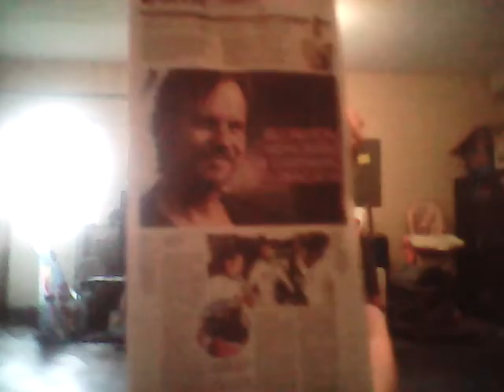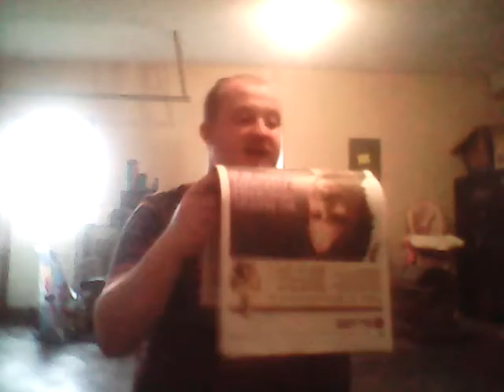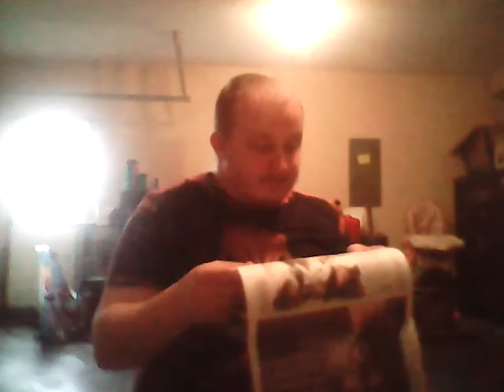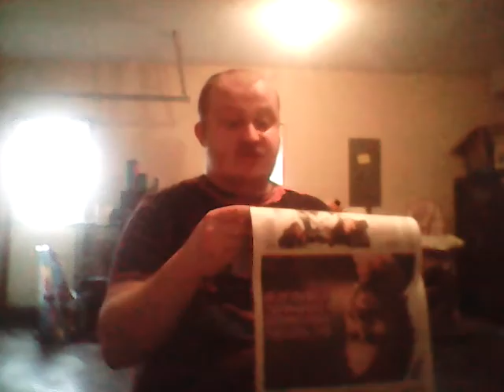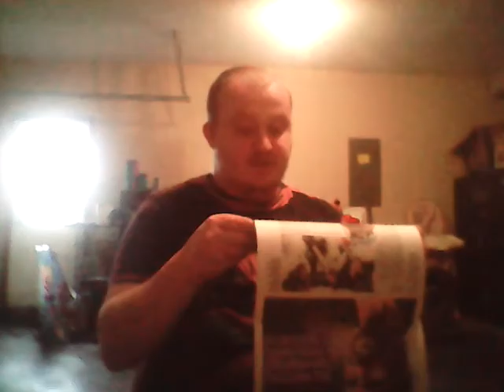R.I.P. Bill Paxton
My tribute to the late great Bill Paxton legendary actor

I also reveal my tribute picture to the late Titanic actor